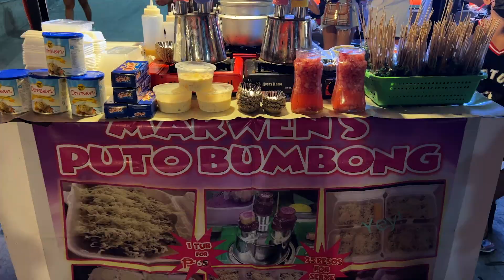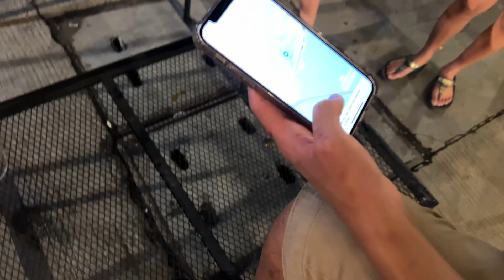Is This Cebu’s Best STREET FOOD Market? | New Carbon Night Market Philippines 🇵🇭